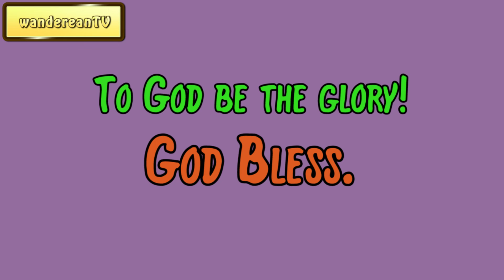June 7 || Our Daily Walk by F. B. Meyer